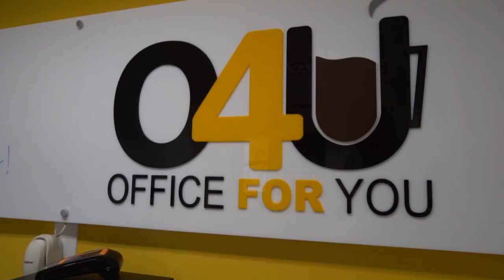Mês cheio para a Matilha! | RED Report #02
Matilha Vermelha no Hearthstone, novo gaming office, RED Academy a todo vapor!
Tudo isso e um pouco mais nessa edição do RED Report!